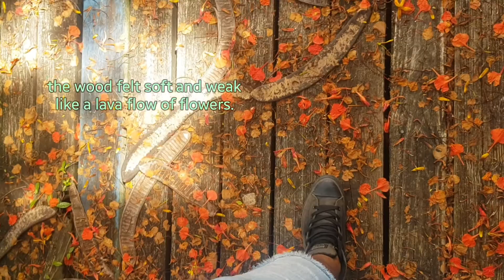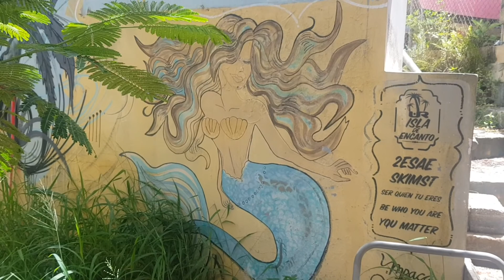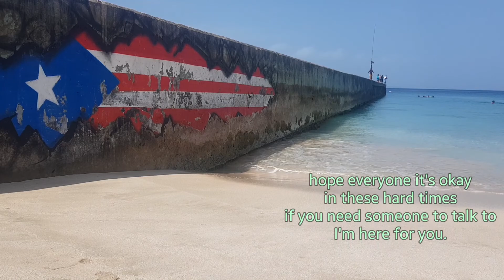a perfect day in paradise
no work, no woman, no weed. who would've known this was the recipe for a perfect day?